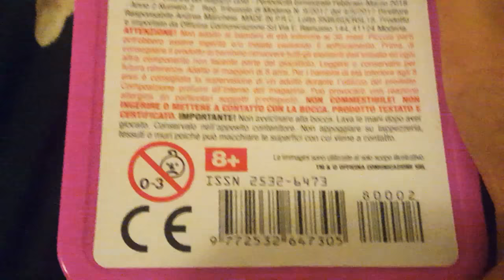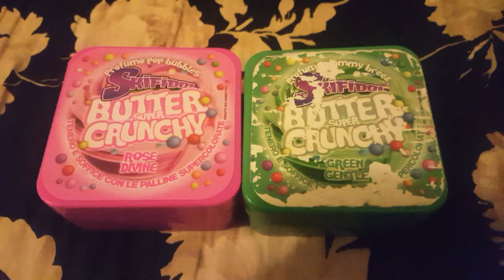SKIFIDOL BUTTER SUPER CRUNCHY!!!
Ciao Team Trees, finalmente vi ho recensito lo skifidol Butter super crunchy! A scatolina costa 3,50. Ciaooo!!!